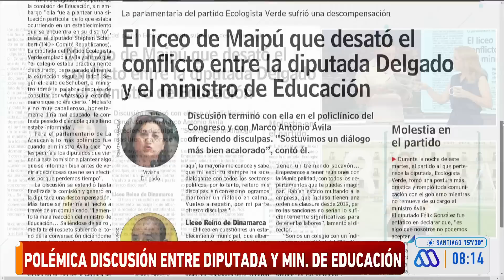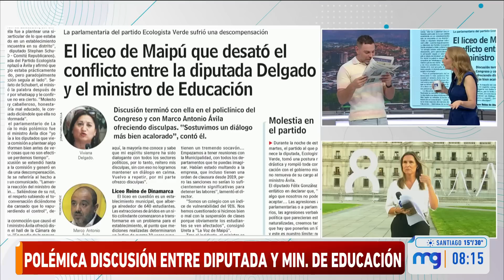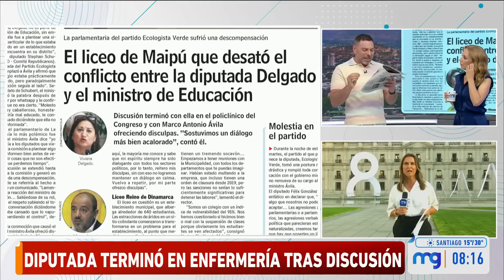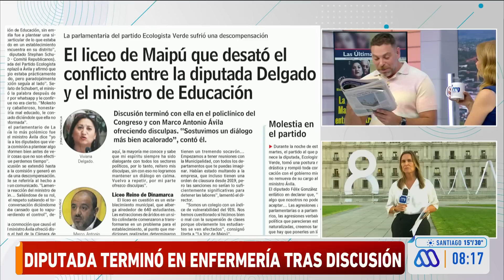Diputada terminó en enfermería: La polémica discusión de Ministro de Educación con parlamentaria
Polémica al ingreso del Congreso, donde el Ministro de Educación, Marco Antonio Ávila, tuvo una discusión con la diputada del Partido Ecologista Verde, Viviana Delgado.